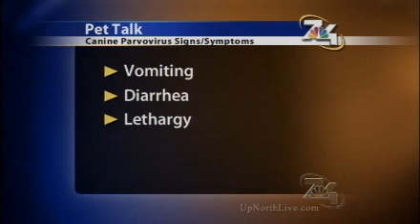Preventing parvo in your dog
During Pet Talk on 7&4 News Today, Dr. Jen Klabunde talked about the signs and symptoms of parvo-virus and how to defend your puppy or adult dog against it.